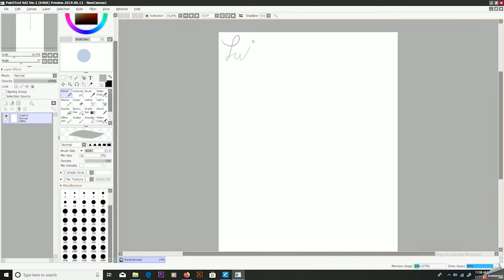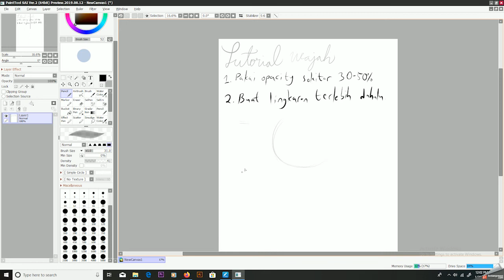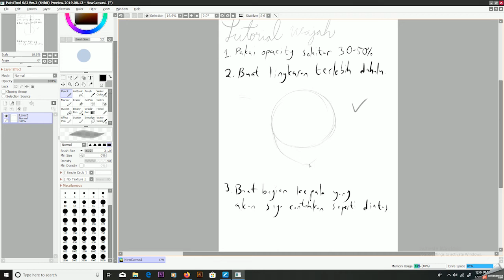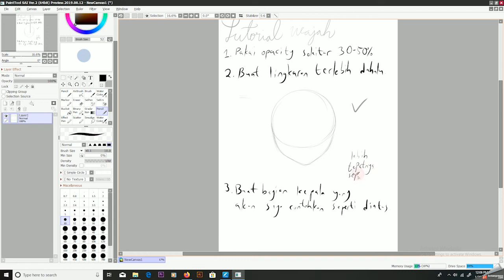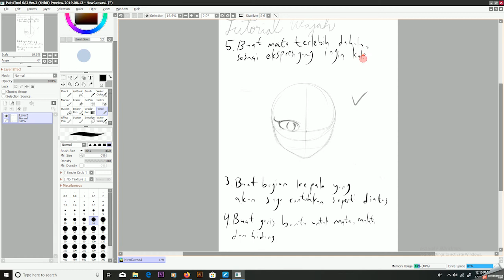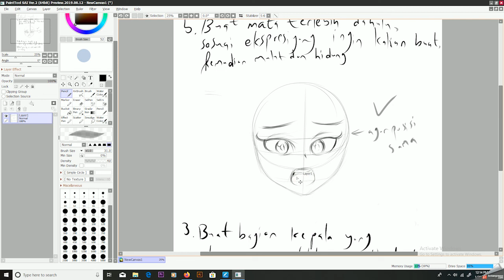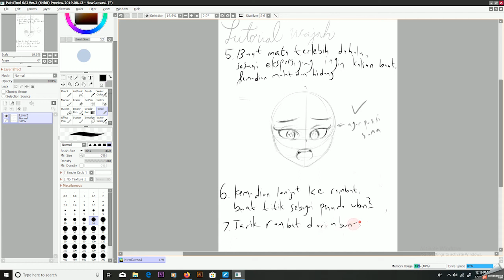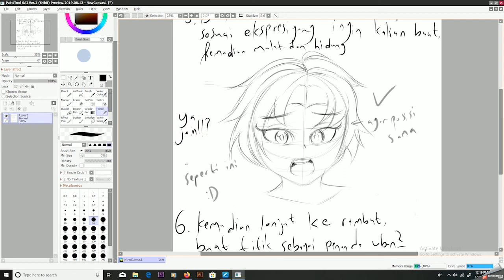Tutorial Head Anime #1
Tutor menggambar wajah, back to yt